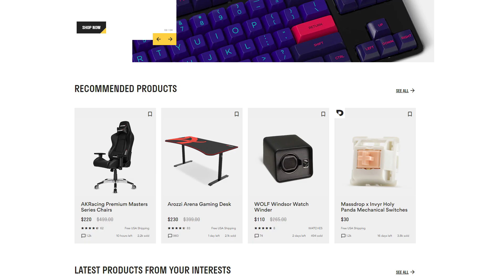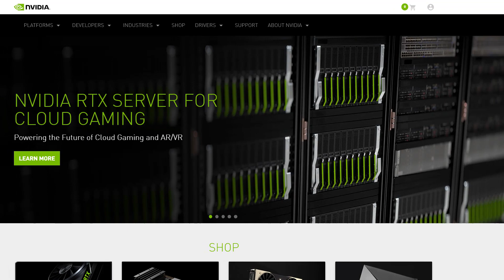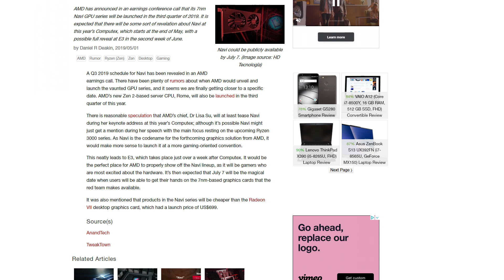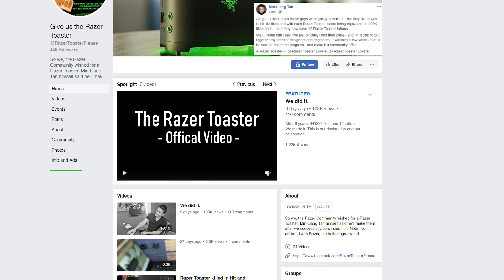Intel Xe GPUs Have Ray Tracing, Navi’s Official Release Timeframe!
Inetl Xe GPUs will have ray tracing, Navi release, Valve Index VR and a Razer Toaster?!